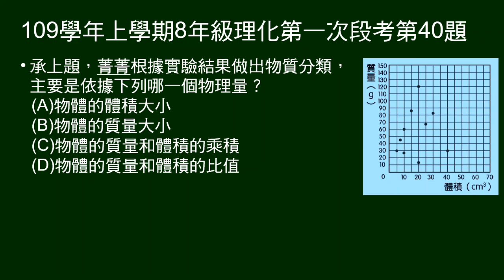109學年上8年級理化一段第40題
39～40題題組：
測量10個不同物體體積、質量。做質量-體物關係圖。

第40題問：承上題，根據實驗結果做出物質分類，主要依據哪一個物理量？